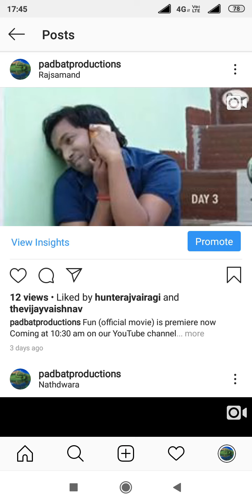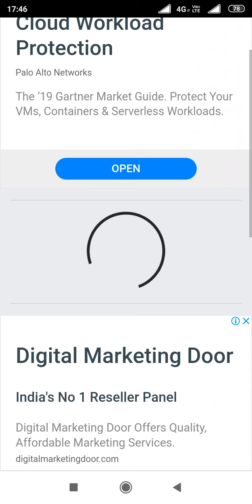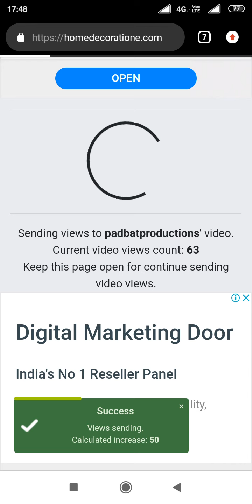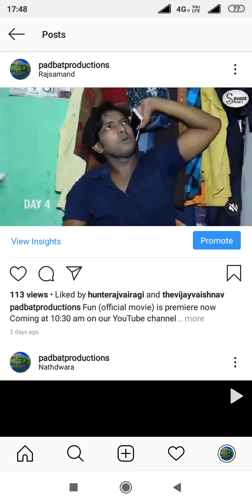How To Increase FREE INSTAGRAM VIDEO VIEWS 2019 | Without Login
NAMASTE DOSTO 🙏 How To Increase Video Views On Instagram - How To Increase Unlimited Free Instagram Video Views - Instagram Par Unlimited Video Views Kaise Badhaye 2019